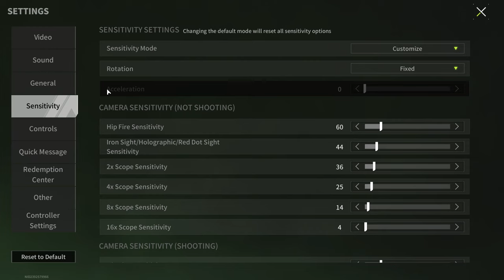NEW MODE! DOGTAGS HUNT! - Lost Light